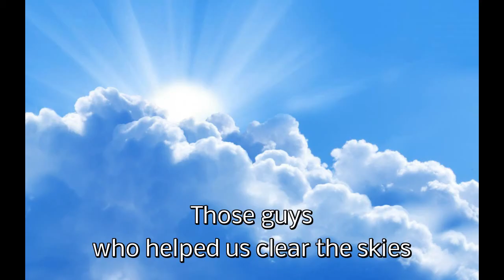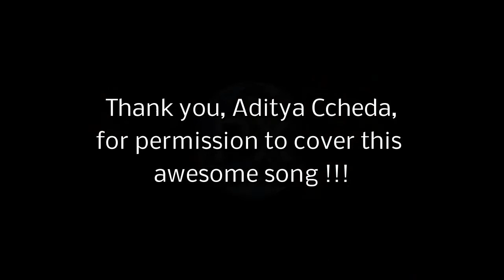Childhood (Hover_Bored cover by PX)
I was surfing Youtube one day, and came across these two kids sing a song... and I just thought "This is Awesome!" Realizing that this was slightly in the realm of genius, I had to ask if I could cover it, and Aditya (Ccheda) finally said "Yes", so here it is and I'll post the link to the original below... I hope you'll visit their YT channel and support them!   This is a one day project, so please be forgiving!  I might do some editing and revocalize in the future! (He's been asking if I've gotten to this yet! lol )